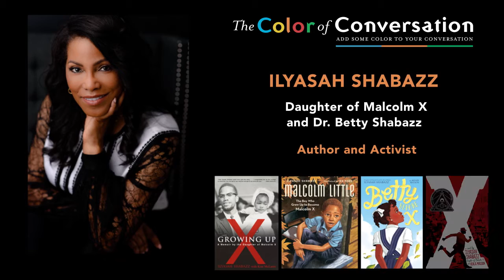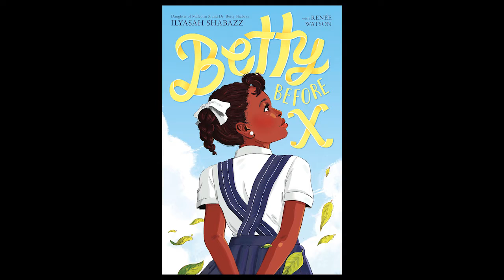Ilyasah Shabazz speaks on the celebration of Black Love: Malcolm X and Dr. Betty Shabazz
In this Color of Conversation daughter of Malcolm X and Dr. Betty Shabazz, Ilyasah Shabazz and Stephanie Tavares-Rance discuss what Black Love means to her, what it meant to her parents and how her father, Malcolm X's legacy is still felt today.
00:00 intro
01:25 Ilyasah Shabazz saw her father Malcolm X being slowly pushed out of history
2:00 Ilyasah Shabazz speaks on her fondest memories of her father Malcolm X
2:27 Ilyasah Shabazz say her mom made sure that she grew up knowing her father, Malcolm X
2:41 Ilyasah Shabazz knew that her father, Malcolm X loved them
3:01 Ilyasah Shabazz remembers a beautiful rocking chair and eating cookies with Malcolm X
3:58 Ilyasah Shabazz has an affinity and addiction for cookies
4:37 Ilyasah Shabazz talks about how her parents met
5:42 Ilyasah Shabazz says she is very proud of her parents Malcolm X & Dr. Betty Shabazz
8:32 Ilyasah Shabazz talks about black love and what it means to her
8:42 Ilyasah Shabazz when she thinks of black love, we must first have self love
9:45 Ilyasah Shabazz black love is just beautiful, black love is everything
10:13 Ilyasah Shabazz talks about the women that come to mind when she hears the words fearless, strong and leader
11:00 Ilyasah Shabazz talks about the impact of Corretta Scott King on her life
12:00 Ilyasah Shabazz talks about "activist" and "activism" being a way of life
13:50 Ilyasah Shabazz talks about how her father held a mirror up for America
15:35 Ilyasah Shabazz discover that her father Malcolm X was quoted 53, 700 times per day

Ilyasah Shabazz is an award-winning author, educator and producer. She has authored five historical novels and has served as project advisor for the PBS award- winning film, Prince Among Slaves documentary. She is Co-Chairperson of the Malcolm X & Dr. Betty Shabazz Memorial and Educational Center. In her work to preserve the legacy of her parents, she has dedicated herself to institution building and intergenerational leadership development with the tenants of diversity, equity, and inclusion.

About MVAAFF
About Martha’s Vineyard African-American Film Festival
Established in 2002, the Martha’s Vineyard African American Film Festival (MVAAFF) is an Academy-Award® accredited Black Film Festival where independent and established African American filmmakers can showcase, screen and promote emerging feature, documentary, and short films from across the world. The brainchild of husband and wife team, Floyd and Stephanie Rance, the MVAAFF provides a nurturing environment for African American filmmakers to test their creativity, while providing sponsors a captive audience to promote their brands among a highly discerning community of people of color.